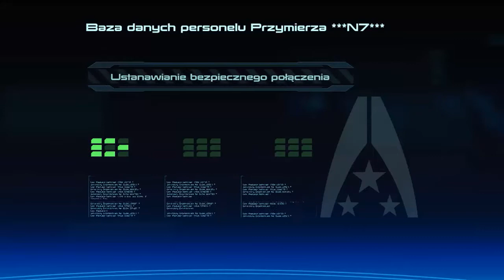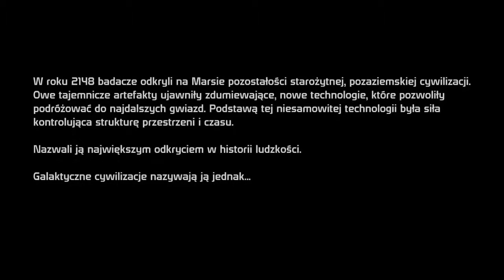MassEffect odc.1. Początki gry i troszkę złości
1 odc. z Serii MassEffect, trochę pomyłek, złości ale zawsze z dupskiem w gotowości ;D